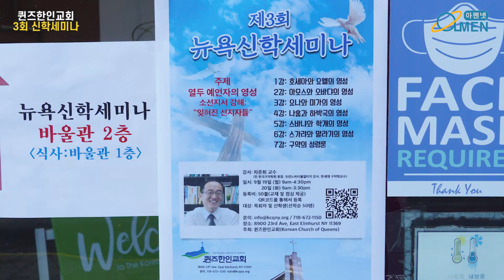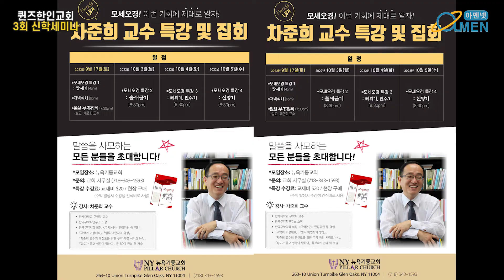퀸즈한인교회 제3회 신학세미나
퀸즈한인교회는 목회자와 신학생을 대상으로 3회 뉴욕신학세미나를 "열두 예언자의 영성"이라는 주제로 9월 19일(월)부터 20일(화)까지 열었다. 이번 신학세미나의 강사는 차준희 교수로 한국구약협회 전 회장, 두란노바이블칼리지 강사, 한세대 구약학 교수 등으로 활동하고 있는 신학자이다.